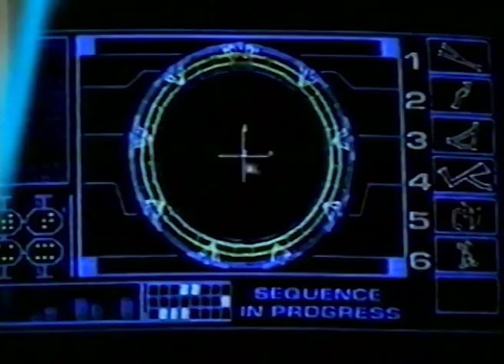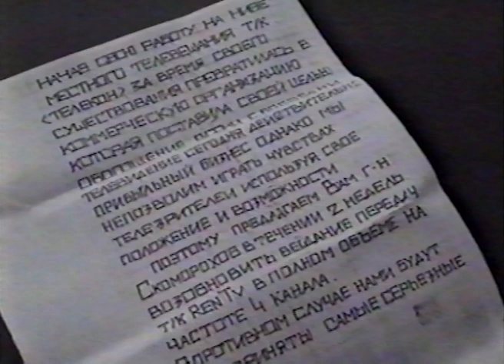Ещё не вечер № 18. Ультиматум телезрителей и взорванная бомба (1997)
Программа «Ещё не вечер» выходила дважды в неделю по понедельникам и пятницам на канале REN TV в 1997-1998 годах. Всего выпущено в эфир 38 передач. В программе – художественные фильмы «Дни хирурга Мишкина», «По Руси», «Звездные врата», «Ловец преступников», «Денежная ловушка», документальные фильмы «Питер Брейгель Старший», «Коро», «Дело Мане», а также рассказ о взорванной бомбе в помещении вещателя телеканала REN TV в Нижнем Тагиле и найденной записке с ультиматумом.

Режиссёр – Николай Миловидов
Ведущая – Юлия Ярмаркович